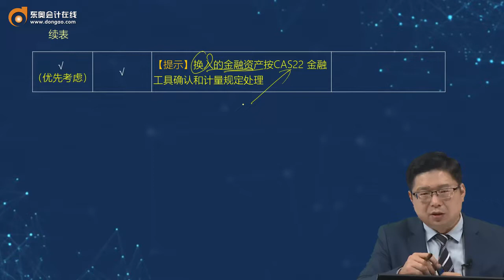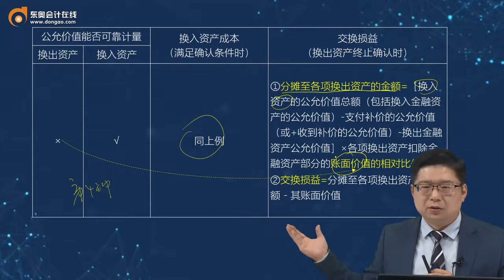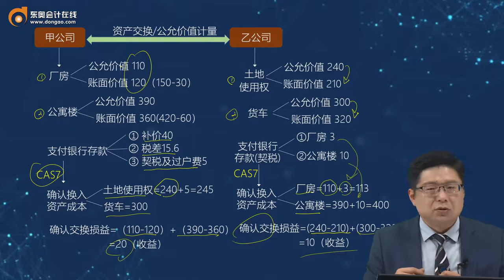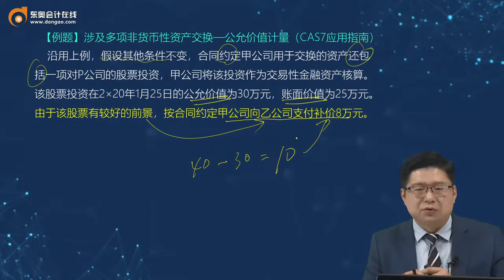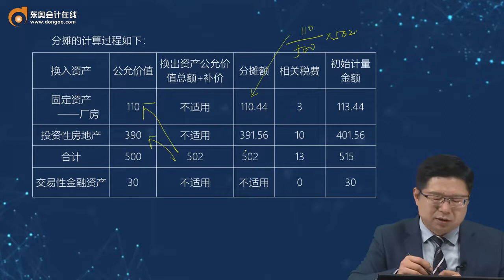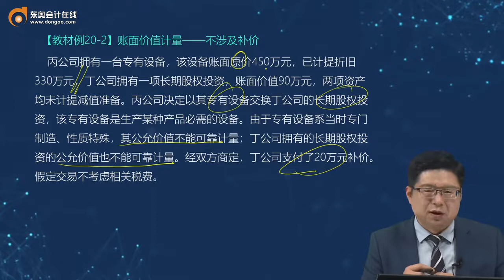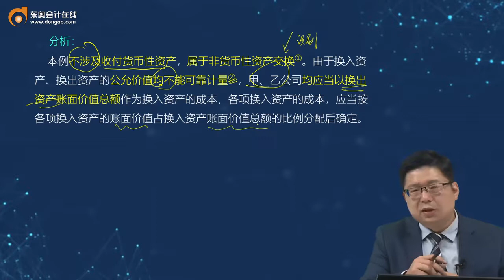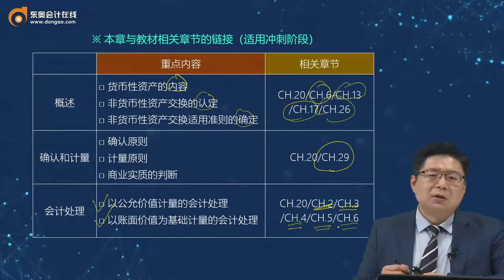2022 CPA 会计 丁奎山 基础班第A124讲 以公允价值为基础计量的会计处理（2），账面价值计量的会计处理